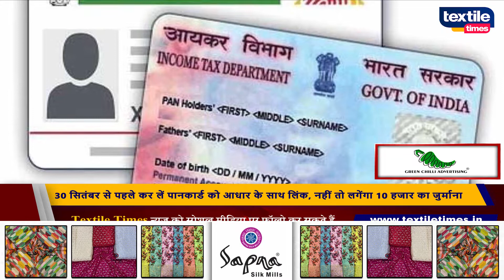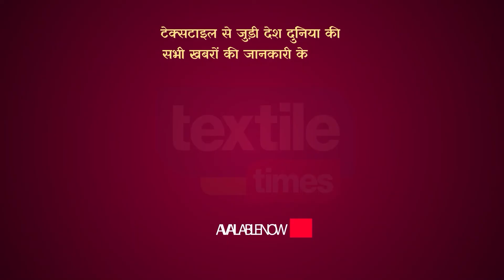30 सितंबर से पहले कर लें पानकार्ड को आधार के साथ लिंक, नहीं तो लगेंगा 10 हजार का जुर्माना